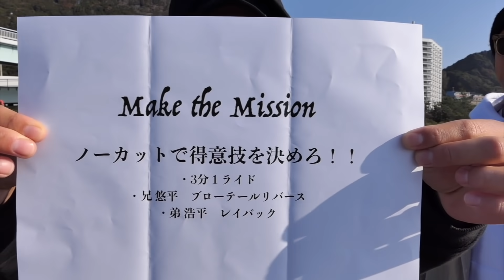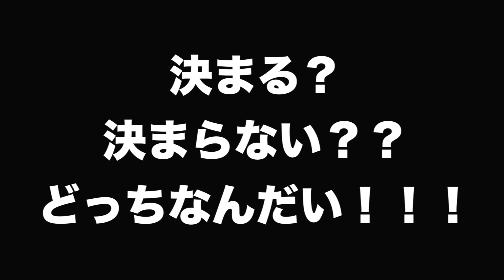走って乗って決めろ!!鬼の制限時間3分1ライド!!【Make the Mission】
楽しく南房総1DaySurfTripが始まるはずだった、、、
海に着くとカメラマン カイから悪魔のお便りが。
その内容はまさかの鬼企画"Mack the Mission"
得意技を決める為に全力で走り、全力でパドルし、全力で乗る！
赤っ恥覚悟！！
3分ノーカットで全てをお見せいたします！

激安中古1280円のサーフボードは乗れるのか？【最新ボードVS中古ボード】

本気のサーフィンバトル！2日間に渡る戦いの結果はいかに...【兄 VS 弟】

ご依頼、コラボ動画関係はinstagramにDM下さい。